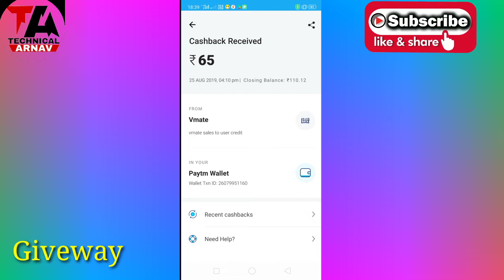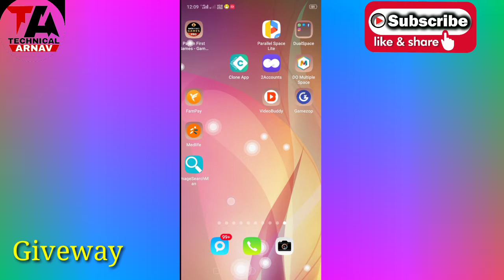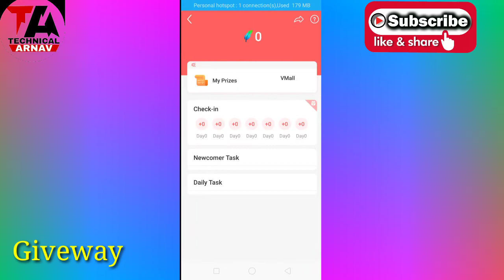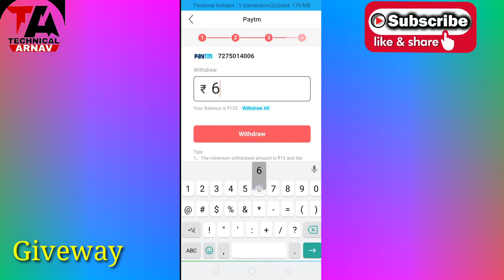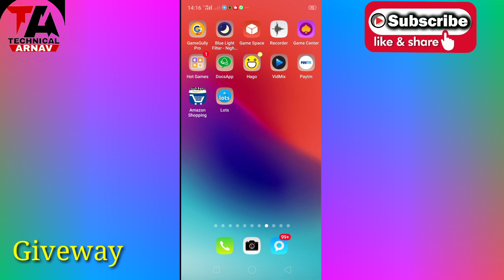Vmate app 101% Insant Redeem trick | Vmate app Payment falied 101% Problem Solve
TECHNICAL KING LTD.

Arnav technical Ltd.

Arnav technical Ltd.

ttp://amzn.in/ci3w3LD

TECHNICAL KING LTD.

Arnav technical Ltd.

Paytm old version link=

1.Click on the invite link
2.Download Paytm App

2. Link your Bank Account on Paytm App
3. Transfer Money directly from Bank account using BHIM UPI
4. Get ₹1000 Cashback every month

Telegram Grup लिंक 👇👇👇👇
        TECHNICAL ARNAV_2